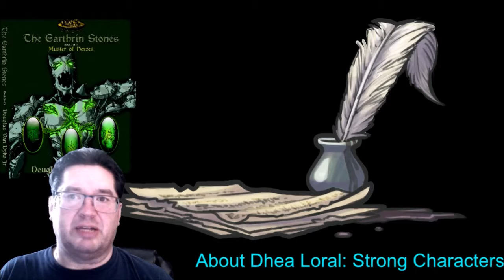About Dhea Loral: Strong Characters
In this episode, I discuss the strong characters of Dhea Loral. Even fantasy characters should be believable, even be someone to whom a reader can relate. Hear about how I perceive some of my book protagonists.